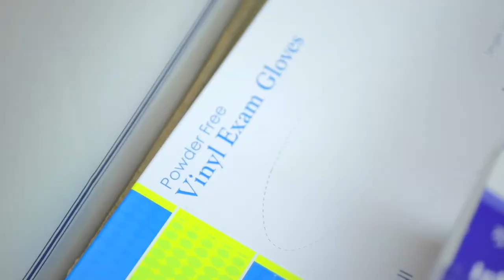Flu Vaccine Clinic at Bruni Elementary School